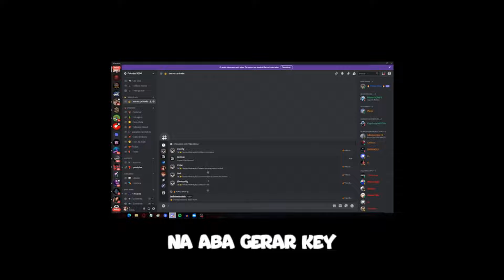SAIU AGORA!!💥 NOVO SCRIPT BLOX FRUITS PARA CELULAR NOVAS FUNÇÕES AUTO FARM - (MOBILE e PC)